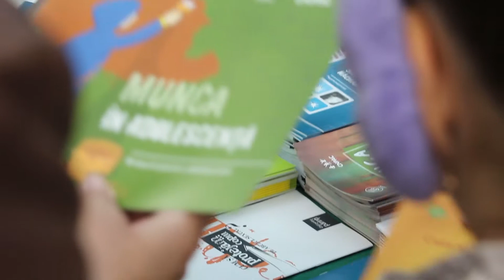Childrens Day Moldova 2014 S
Un film realizat  cu suportul UNICEF Moldova